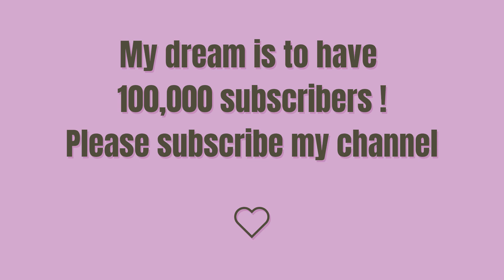How To Draw A Tree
እንዴት እንደሚሳል
كيف ترسم
Ինչպես նկարել
necə çəkmək
nola marraztu
কিভাবে আকে
як маляваць
kako crtati
как да рисувам
ಹೇಗೆ ಸೆಳೆಯುವುದು
com dibuixar
сурет салу
sa unsa nga paagi aron sa pagkalos
mmene kudzatunga
如何画
如何畫
nzira yekukwevera
කොහොමද අඳින්නේ
그리는 방법
kako nacrtati
çawa bikujin
hvordan man tegner
ako kresliť
kako narisati
Kiel desegni
kuidas joonistada
Paano Gumuhit
kuinka piirtää
como deseñar
sut i dynnu
როგორ დავხატოთ
איך לצייר
hogyan rajzolj
esi ise
ווי צו ציען
cara menggambar
描く方法
cara nggambar
របៀបគូរ
ວິທີການແຕ້ມ
duci
kā zīmēt
kaip piešti
wéi zeechnen
како да црташ
എങ്ങനെ വരയ്ക്കണം
kif tfassal
me pehea ki te utu
कसे काढावे
хэрхэн зурах
څنګه رسم
چطوری طراحی کنیم
jak narysować
ਕਿਵੇਂ ਖਿੱਚਣਾ ਹੈ
кантип тартат
cum să atragă
как нарисовать
le auala e faalatalata
Како цртати
ho hohela joang
ڪئين ٺاهيو
வரைவது எப்படி
jak kreslit
ఎలా గీయాలి
nasıl çizilir
як намалювати
indlela yokudweba
indlela ukudweba